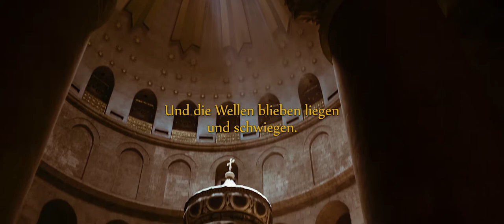The Young Kadyas Trailer, Music: Alan Bern, Lyrics: Kadya Molodovsky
The Kadya Youth Choir. A German/Israeli girls' choir project initiated by Yiddish Summer Weimar in cooperation with the Arab-Jewish Cultural Center of Tel Aviv-Jaffa. Idea, Directed & Production by Yvonne Andrä (in Germany) // Directed by Eyal Davidovitch (in Israel) // Editing Direction, Editing  & Production by Wolfang Andrä // Camera by Marius Böttscher // Sound by Stefan Petermann //